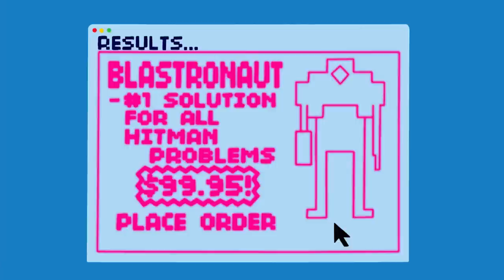SAD JAKE WITH FROZEN BURGER | Adventure Time FUNNY CLIP | Cartoon Network